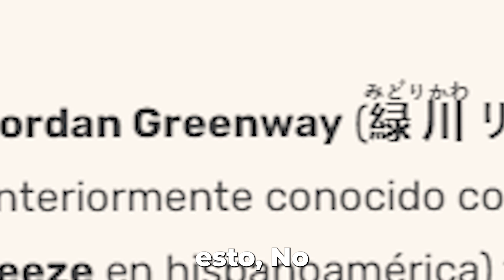Cosas que nadie entiende de Inazuma Eleven「 VIDEO」 Parte 89023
🏆Conoces más cosas que no tengan sentido?🏆